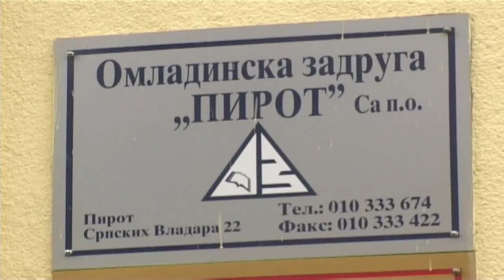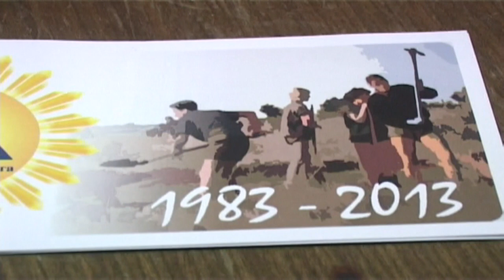OVA GODINA U ZNAKU OBELEŽAVANJA 40 GODINA OMLADINSKE ZADRUGE